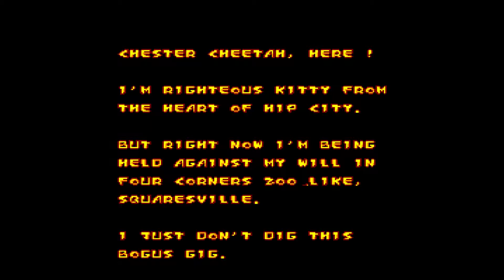ChEsteR - Fun VibeoGume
teheheh best game ive ever played it tubular